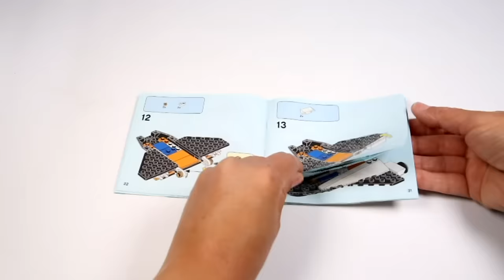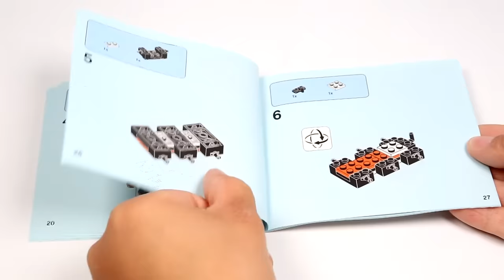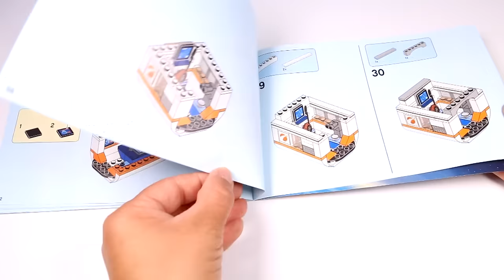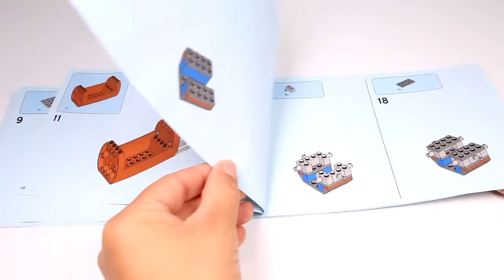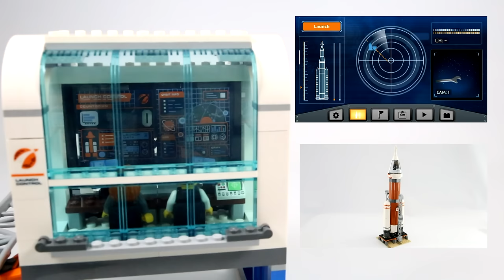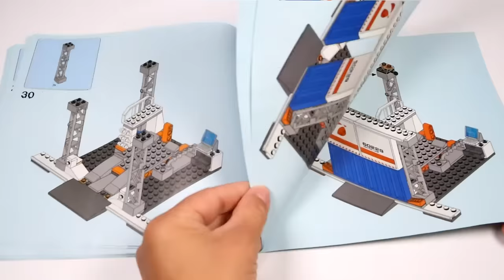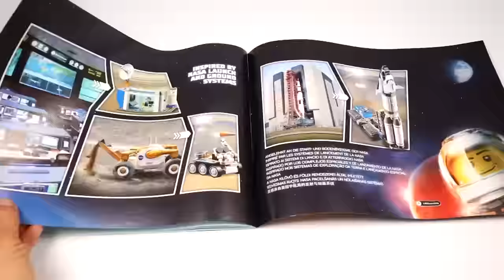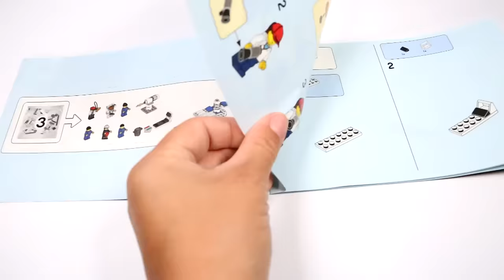ALL LEGO City Space Compilation 2019 Speed Build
I hope this video will help any adult Lego fan to decide if it's worth buying them or not.
Here are all the Lego City Space setsI have built from 2019. These sets are incredible and I can say every penny worth it. I love how many details these sets have and if you love spaceships and everything about NASA then these sets are just for you.

Lego City Space 2019:
¬ 60224 Satellite Service Mission/ Piece: 84/ Price: £9.99/ $9.99/ € 19.99
¬ 60225 Rover Testing Drive/ Pieces: 202/ Price: £17.99/ $29.99/ € 19.99
¬ 60226 Mars Research Shuttle/ Pieces: 273/ Price: £24.99/ $39.99/ € 19.99
¬ 60227 Lunar Space Station/ Pieces: 412/ Price: £44.99/ £59.99/€ 49.99
¬ 60228 Deep Space Rocket and Launch Control/ Pieces: 837/ Price: £89.99/ $99.99/ € 99.99
¬ 60229 Rocket Assembly & Transport/ Pieces: 1055/ Price: £119.99/ $149.99/ € 129.99
¬ 60230 People Pack - Space Research and Development/ Pieces: 209/ Price: £34.99/ $39.99/ € 39.99